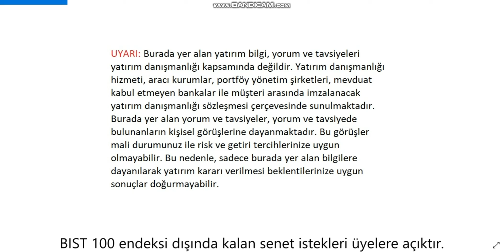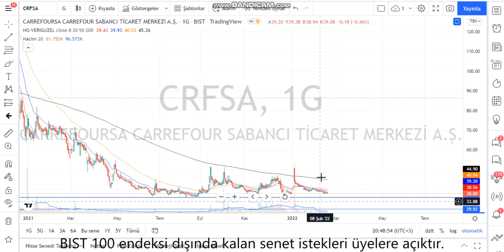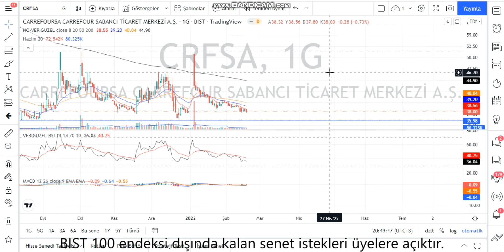CRFSA Teknik Analiz ve Hisse Yorumu 17 Şubat 22